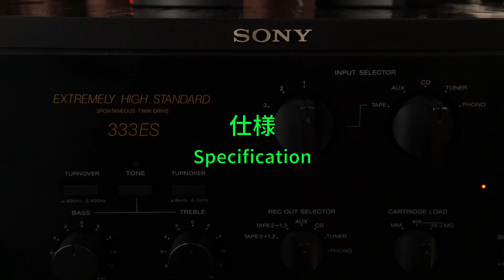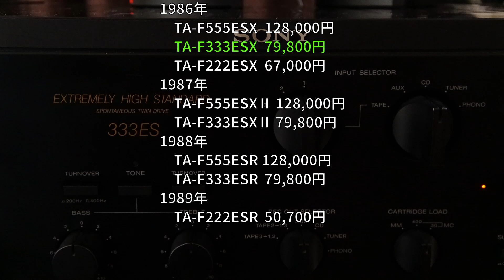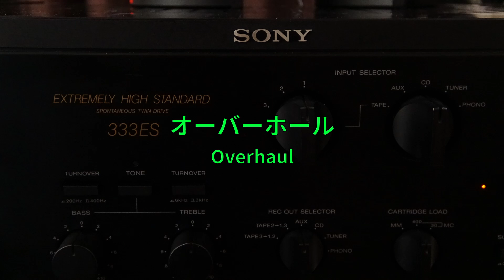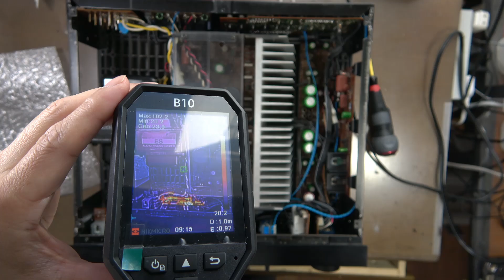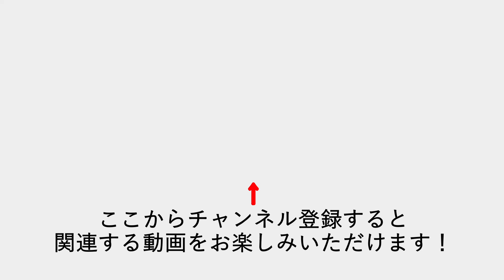798戦争時代のアンプを修理して圧倒的な戦闘力を復活させる Part 1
798(ナナキュッパ)戦争時代に登場したソニーTA-F333ESXを完全オーバーホールして性能を復元し、実力を測定で明らかにします。今回はオーバーホールの前編をご紹介します。

**関連商品**
メンテナンス済み商品の販売（売り切れの際はご容赦ください）

**目次**
00:00 イントロ
01:30 仕様
03:03 オーバーホール